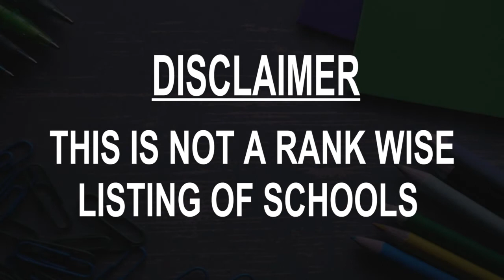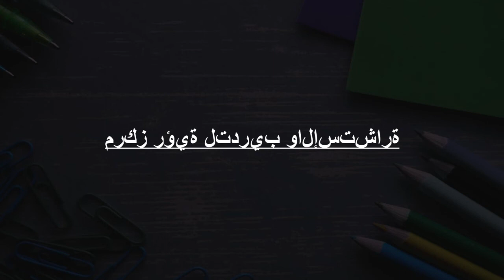schools around Baraki, Algeria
Must Watch.. Best Schools around Baraki

Click on Bell ICON to get the notification of New Videos.This is not rank wise listing of Top Schools in Baraki, it's the list of best Schools around Baraki as per the ratings given by our users.

Listed Schools:

Private School Neila
 School
Rue 01 Cité Touileb, Villa N° 04

School Preparatory Les Trois Fontaines Baraki Alger
School
lot 135/4 haouche mihoub 01

Lycee Tarek Ibn Ziyad
 High school
N8

نادي المثابر
School
lot n°426, Baraki, Alger | قسم رقم 426،

Center Learning Baraki
School

مدرسة فتية الخاصة
 Private school

Primary School
 School
Unnamed Road

مركز رؤية لتدريب والإستشارة
School
حي روكازان رقم 65أ

School Coranique
 School

Private School Bouguerra Fares
School
d, Cite recazin lot n°140

Mekaoui Baha
Preparatory school

أكاديمية رواد التألق للتدريب الابداعي
School
Blida, Algeria

متوسطة جمعة بشير- براقي
 School
Ben Talha

Taki Al Din Ibn Taimia School
Unnamed Road

متوسطة معركة اليرموك
 School

El Mardja Jadid
 School

omar idris school
 School
Unnamed Road

Primary School Biga
School

Teyssir School
 Preparatory school

Primary School
 School